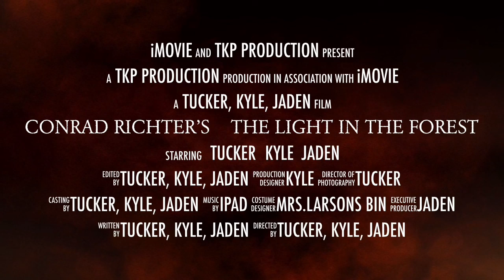Conrad Richter’s The Light In The Forest